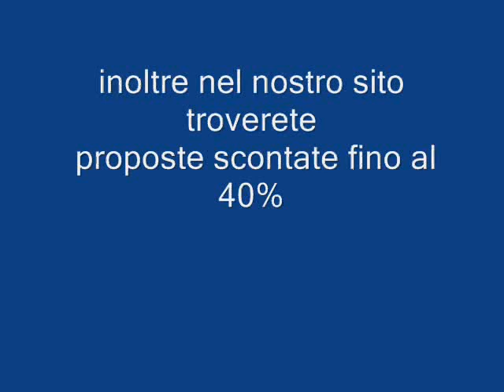HOTEL MEDITERRA ART TURCHIA galadriel viaggi Pieve di Soligo 04381796937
Hotel de Charme in tipico stile ottomano, situato nella città vecchia di Antalya.